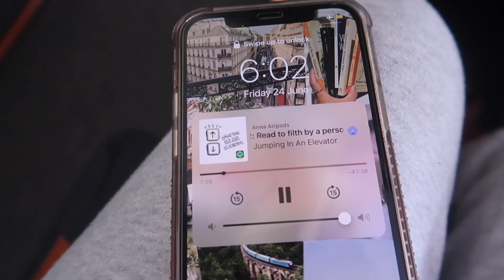Travel Day To SPAIN (Easyjet + Entry Requirements)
Hey guys! Today's video is a travel day vlog flying from Glasgow, Scotland to Malaga, Spain. We flew with Easyjet and then I go over the entry requirements and the vaccination proof status we needed to show to get in. We had dinner, slept at the Ibis Budget Malaga Centro and explored in the morning before renting a car from MalagaCar to drive around an hour away to a villa near Iznajar.

Previous video:
Is FARO Worth It? Portugal Travel Vlog

This video is inspired by some of my favourite youtubers:
Kara and Nate, The Endless Adventure, Alina Mcleod, Eva Zu Beck,  Backpacking Bananas, Hey Nadine, Flying The Nest, Paddy Doyle

(this video is about: 2022, aesthetic, lifestyle, cruelty free, scottish, scotland, beauty, fashion, makeup, vegetarian, travel, backpacking, style, follow me around, vlog, a day in the life, expat, living abroad, gap year, travel during covid, travelling, solo travel, female travel, budget travel, europe, asia, spain, malaga, izanjar, easyjet, travel day, vaccination status, entry requirements, ibis, hotel room tour)